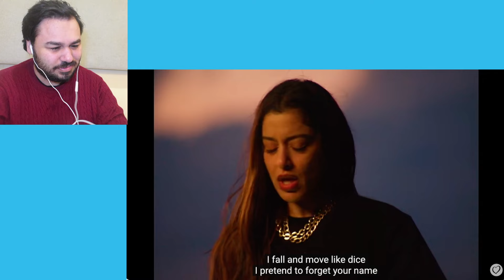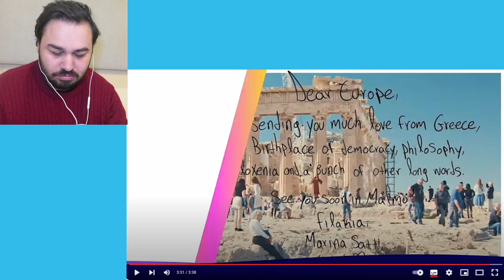Marina Satti - ZARI | Greece 🇬🇷 | Official Music Video | Eurovision 2024 REACTION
Marina Satti - ZARI | Greece 🇬🇷 | Official Music Video | Eurovision 2024
greek eurovision entry